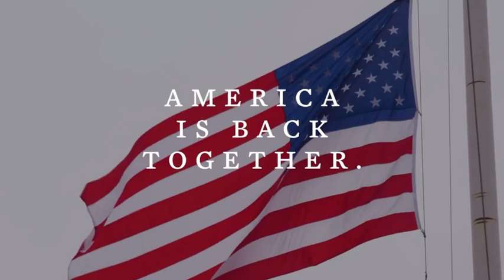President joe Biden best speech ever, if you haven't watched this before you can watch it now.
President joe Biden made a very remarkable speech to celebrate the independence day of the united states'of America.